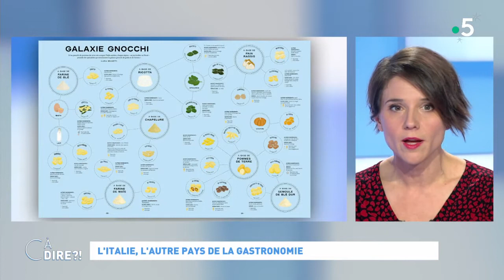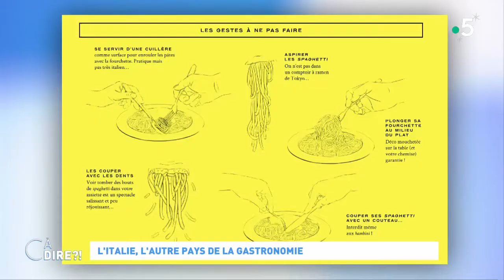L'Italie, l'autre pays de la gastronomie cadire 24.12.2020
François-Régis Gaudry, journaliste et critique gastronomique, auteur du livre "On va déguster l'Italie" est sur le plateau de C à dire en ce 24 décembre.

Fort du succès de C dans l'air, France 5 a choisi de renforcer son offre de décryptage et d'analyse de l'actualité au quotidien. Depuis septembre 2007, la chaîne a installé un nouveau rendez-vous, désormais piloté par Mélanie Taravant.

Chaque jour, elle interroge de manière incisive un invité choisi pour son point de vue sur l'actualité la plus chaude. Ce rendez-vous s'est installé pour devenir un lieu incontournable de l'entretien. Face au succès remporté, ce sont désormais 10 minutes que Mélanie Taravant consacre à ses invités, illustrant ses questions de références visuelles.

Format : 10 minutes
Présentation : Mélanie Taravant
Réalisation : Pascal Hendrick, Jean-François Verzele et Jacques Wehrlin
Production : France Télévisions/Maximal Productions